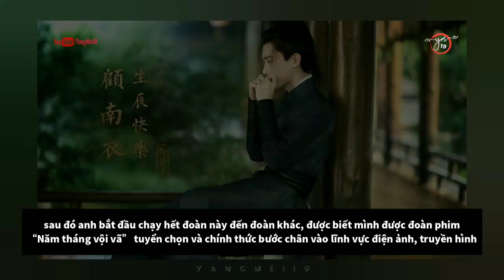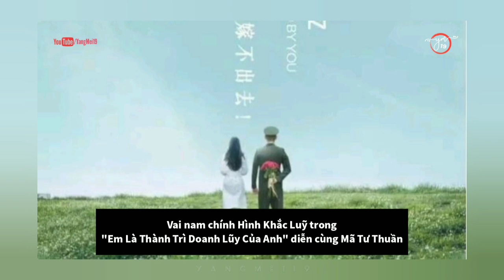Tiểu sử BẠCH KÍNH ĐÌNH 白敬亭 7 NĂM ĐÓNG 13 BỘ PHIM NHƯNG CHƯA MẤT NỤ HÔN ĐẦU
Tiểu sử BẠCH KÍNH ĐÌNH 白敬亭
NAM CHÍNH 《VINH QUANG BÌNH PHÀM》& TRIỆU HỰU ĐÌNH phát sóng ngày 4/9
【Chinese Actors Profile】白敬亭 - Bai Jingting 【The Ordinary Glory】【Irreplaceable Love】
白敬亭个人资料简介 || 饰孙弈秋在《平凡的荣耀》|| 饰邢克垒在《你是我的城池营垒》||饰李洛书《初晨是我故意忘记你》参加《八零九零》《荣耀乒乓》
HSK- HSKK